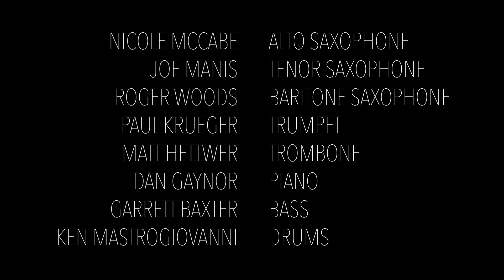The Octet - Lift Every Voice And Sing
The Octet - Lift Every And Sing Virtual Project